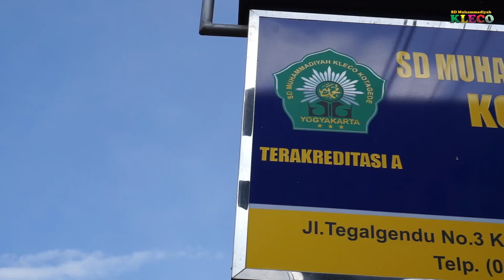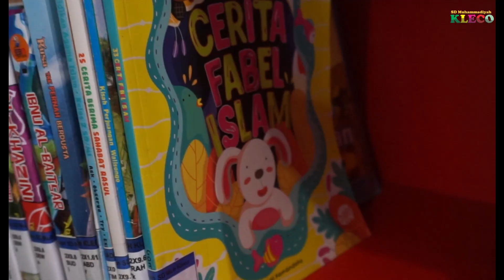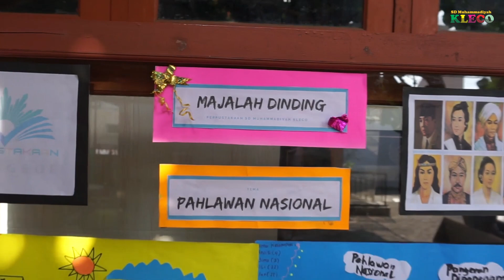Profil Perpustakaan Baitul Hikmah SD Muh Kleco